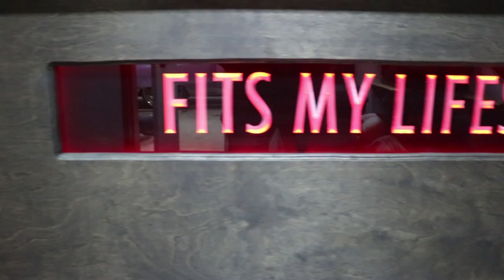Stitched By Slick SHOPLIFE Preview